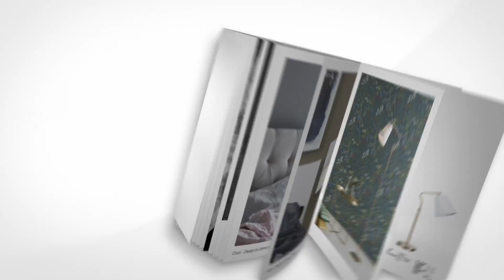Markslöjd Catwalk Multi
Multi, kombinerad hylla, lampa, laddstation. Inbyggd dimmer. USB-uttag för laddning av telefon/läsplatta.